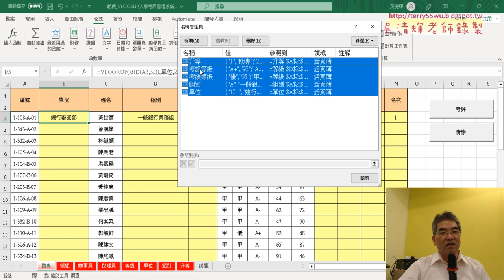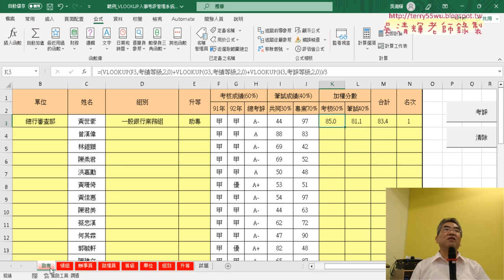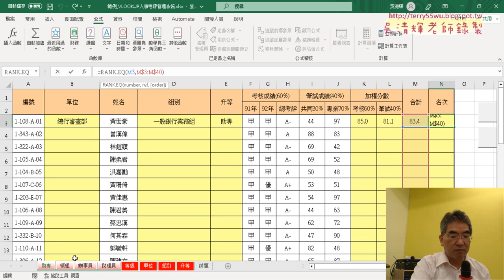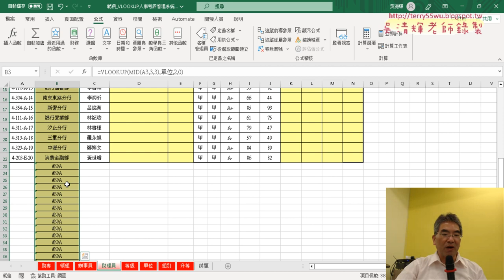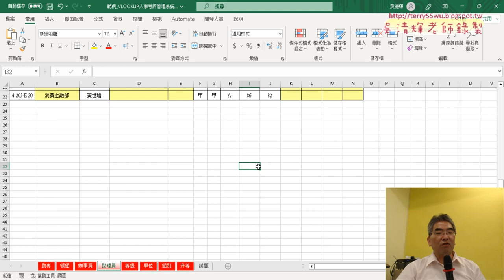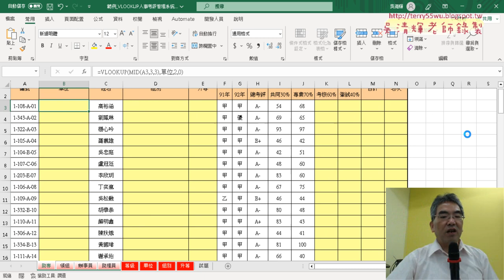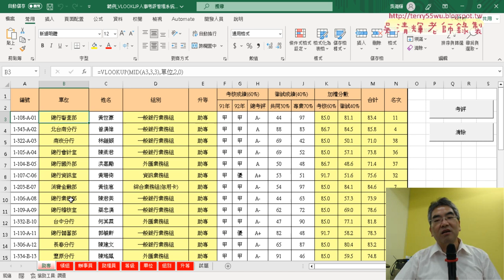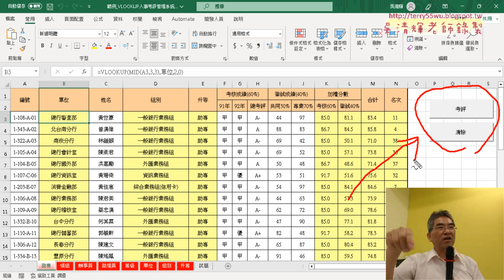03 將公式複製到其他工作表與改為VBA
上課內容：
01_重點複習與範例人事考評試題說明
02_範例人事考評助專工作表解答
03_將公式複製到其他工作表與改為VBA
04_撰寫助專工作表的清除與考評VBA程式
05_撰寫所有工作表的清除與考評VBA程式
06_改為外迴圈選取工作表與向下追蹤
07_關閉畫面更新與等待程式

上課用書：
Excel VBA一點都不難：一鍵搞定所有報表
作者： Excel Home
出版社：博碩
出版日期：2013/06/26
定價：380元

吳老師  112/6/17